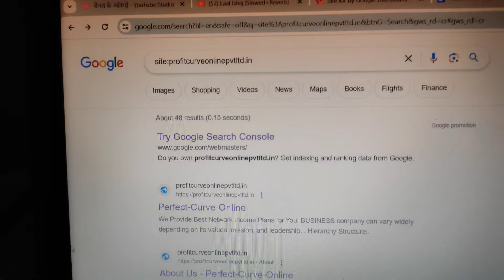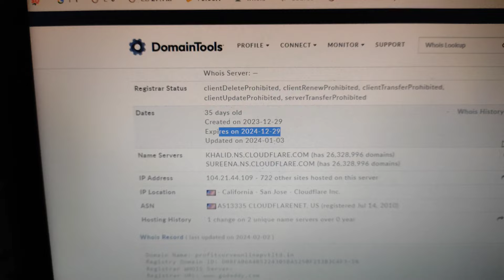profit curve online kya hai | Profit curve online real or fake |Profit curve online withdrawal kaise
profit curve online kya hai
profit curve online
profit curve online withdrawal kaise kare
profit curve withdrawal
profit curve online withdrawal
profit curve online kya hai withdrawal kai.